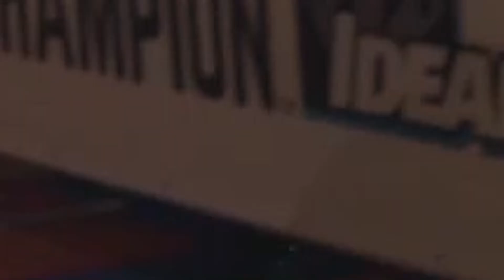2019 Canadian IDEAL National Championship - Sizzle Video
The 2019 IDEAL National Championship is BACK Canada!

Qualifying events will be happening across the country from March 4 to October 11 and are open to all electricians, apprentices and students.

At the end of the Qualifying round, Canada's top competitors will be offered the chance to compete at The Championship Weekend at Disney's Coronado Springs in Orlando, with $75,000 USD and the coveted title "National Champion" up for grabs!!

to register!